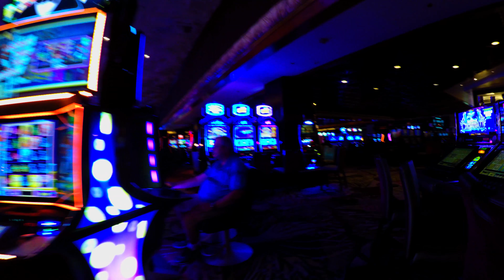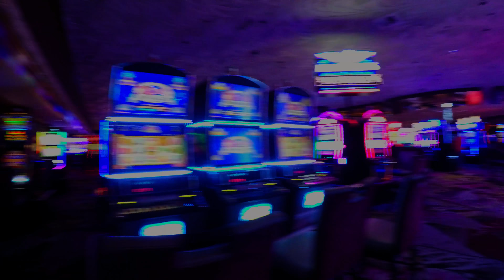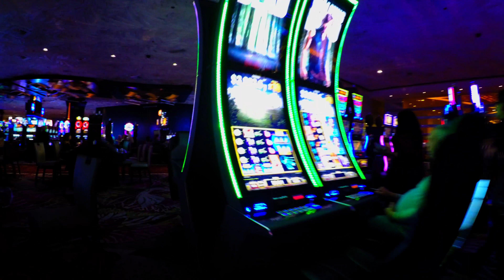Walking through the Mirage Hotel & Casino Las Vegas in 4K HD - November 2017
In this video you can see a video of me walking through The Mirage hotel & Casino in Las Vegas. This footage was recorded in november 2017. I hope you enjoy the atmosphere!